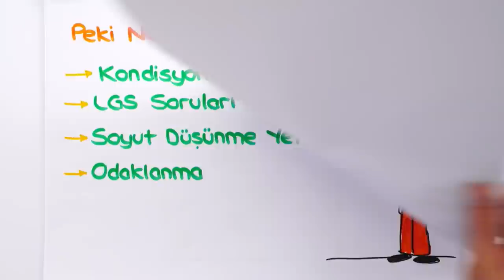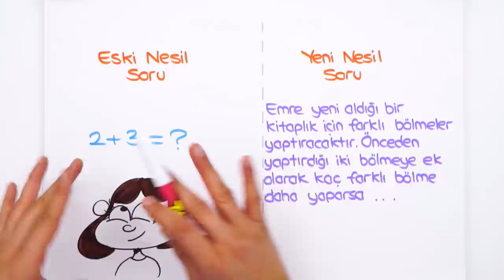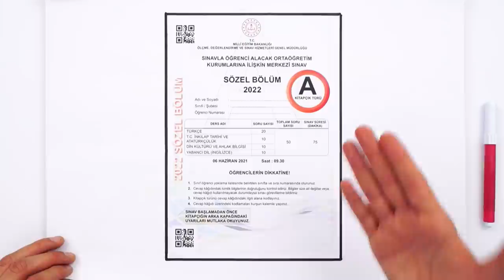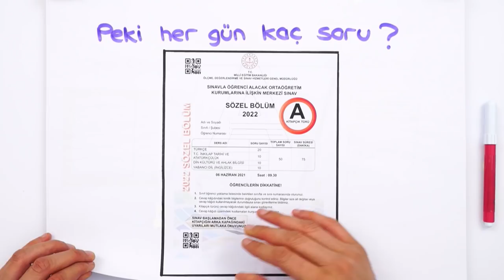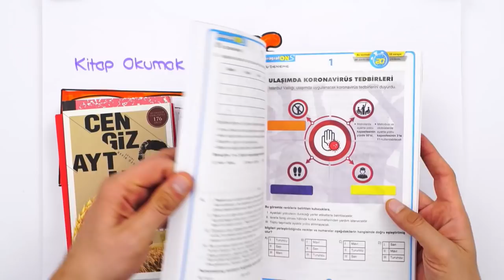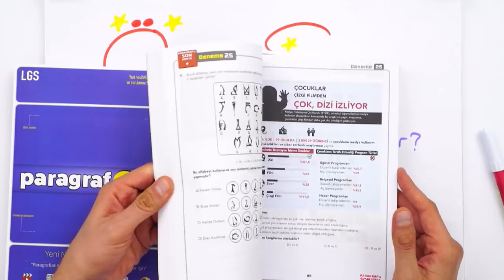Peki Neden Her Gün Paragraf? 🤔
Paragrafı bu kaynaklarla fulle 👇
Paragraf sorularında net artırmak LGS'de bizim için çok önemli! ⭐ Paragraf netlerini artırmak içn her gün paragraf sorusu çözülmeli mi, ne gibi çalışmalar yapmak gerek tüm tavsiyeler ve taktikler bu videoda! 🤩 Herkese iyi seyirler!  🥰